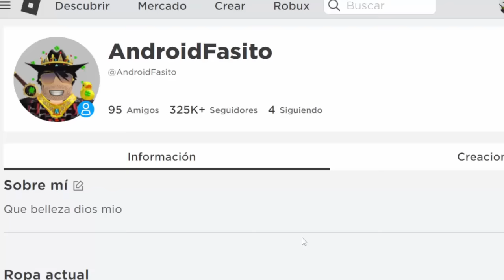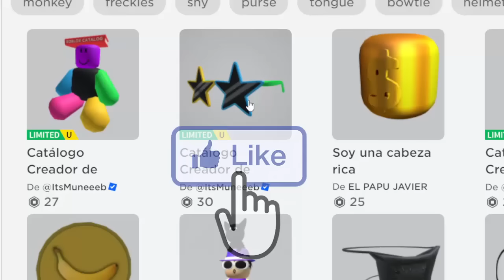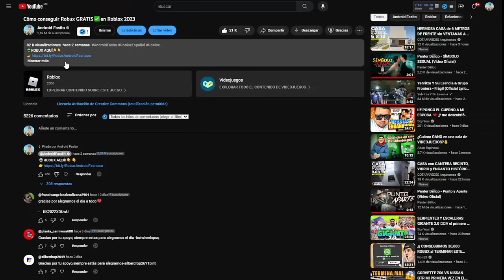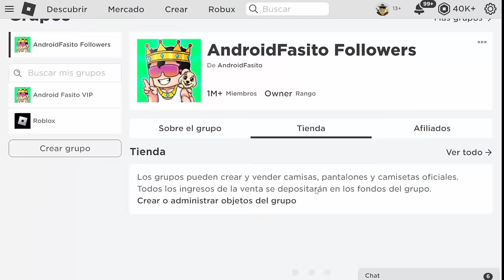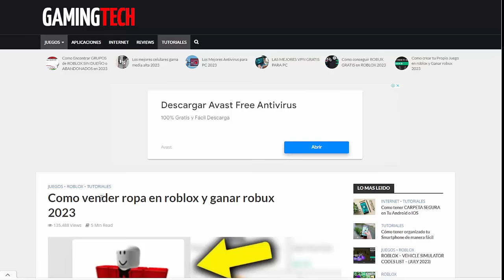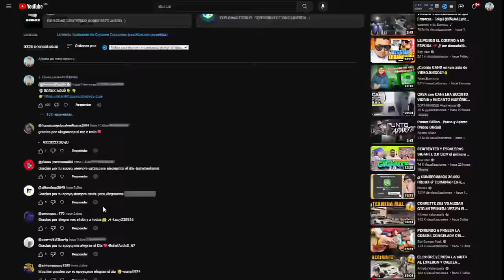😲COMO ROBARLES los ROBUX a tus AMIGOS En Roblox! 😲